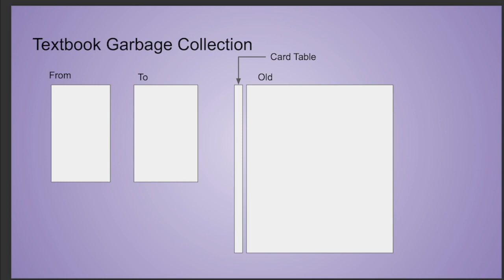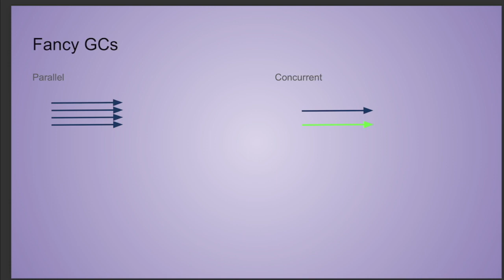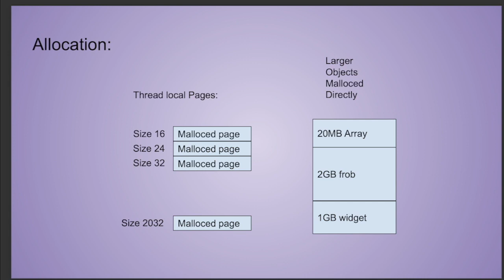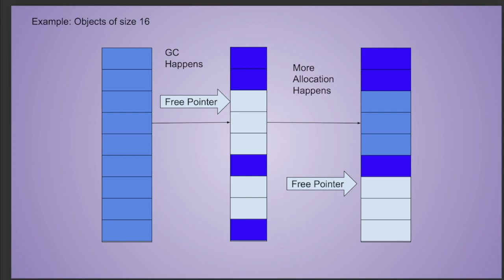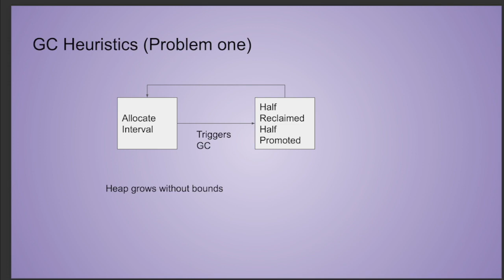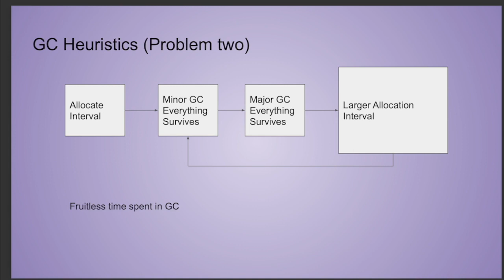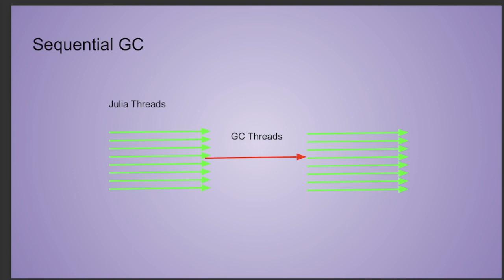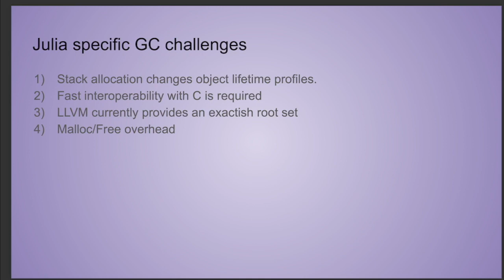Garbage Collection in Julia | Christine Flood | JuliaCon 2022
Garbage collection is one of those productivity tools that you don't think about until you need to.  We will discuss the current state of Julia GC and what can be done to make it better.

00:00 Welcome!
00:10 Help us add time stamps or captions to this video! See the description for details.